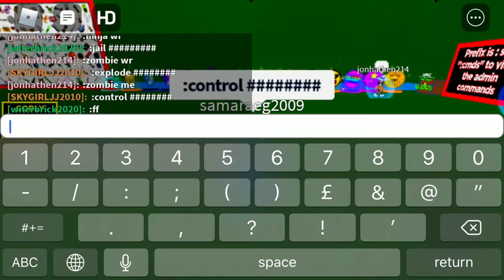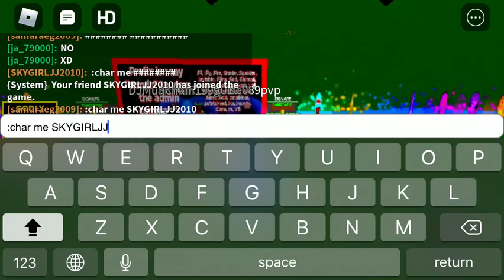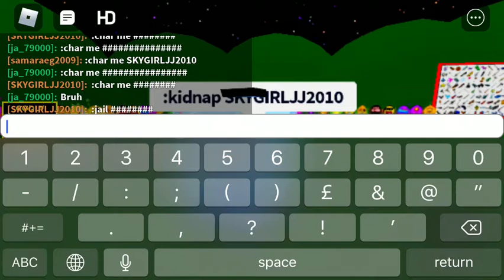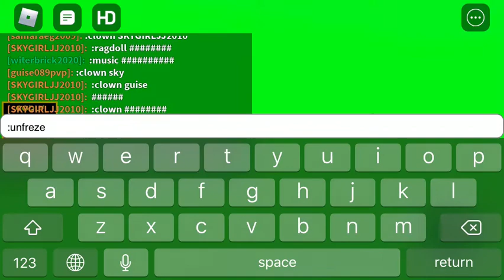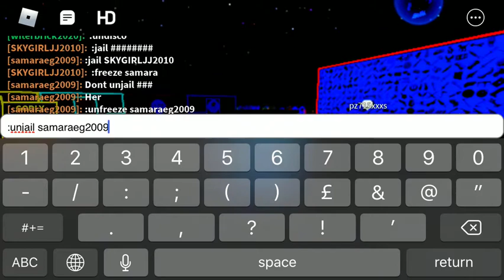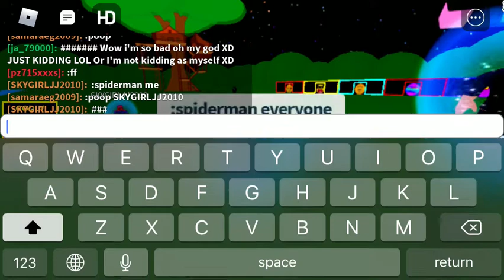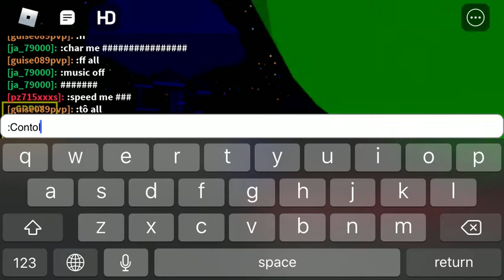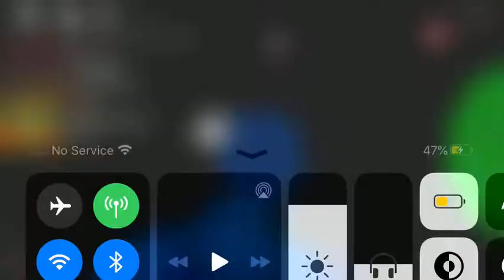9 July 2020